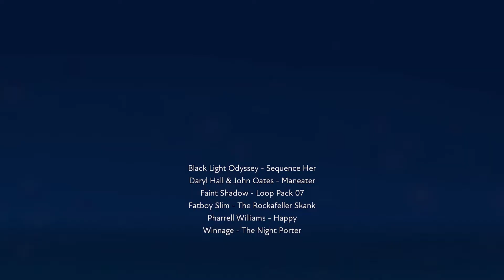JamTypeTrack1FUSER 2022 08 18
This is a Fuser mix I made for the purpose of jamming to.